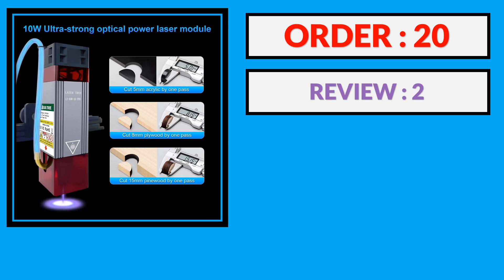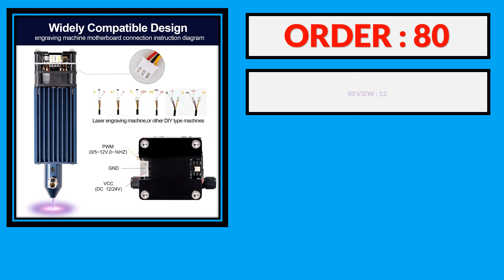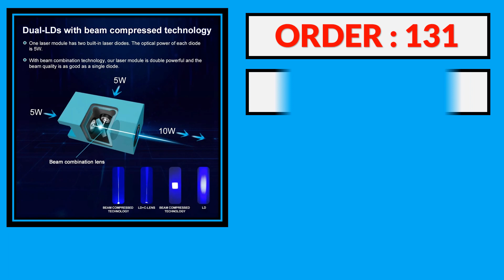Top 5 Best Laser Module in 2024 | Best Laser Module AliExpress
100 Best Laser Module From AliExpress

5. LASER TREE 10W 20W 30W Optical Power Laser Head with Air Assist 450nm Blue Light TTL Module for Laser Engraving Cutting Machine

4. Creality Laser Engraving Module 10W 5W 1.6W 0.06mm High-Precision Easy to Install for Ender-3 Ender 3 S1 Pro /PLUS

3. AENBUSLM 40W/80W Laser Engraving Head With Air Assist Laser Engraver CNC Accessories Laser Cutter Laser Module Wood Working Tool

2. 80W Laser Module with Air Assist 40W 450nm TTL Laser Head for CNC Laser Engraving Cutting Machine Wood Working Tools

1. LASER TREE 80W Laser Module Air Assist 20W 40W Laser Head for Laser Engraving Cutting Machine 450nm Blue Light Wood Marking Tool